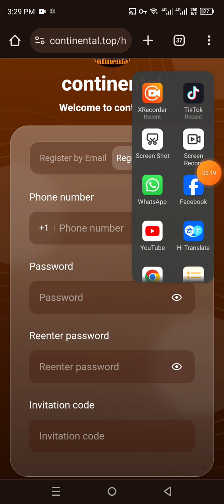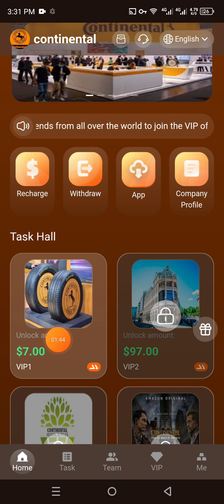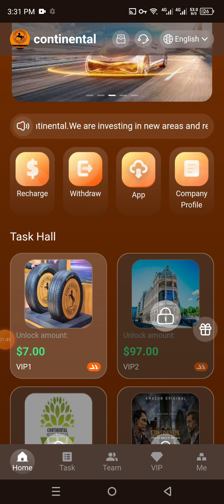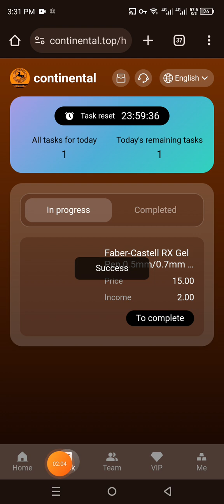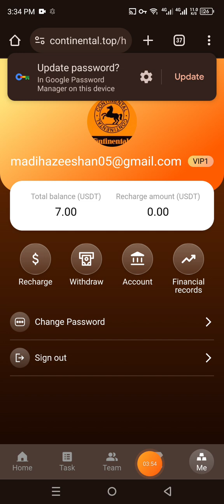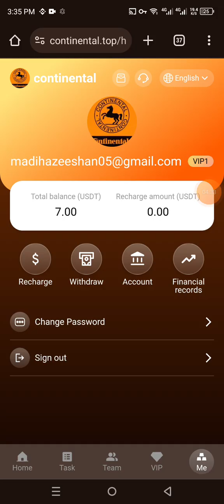new earning website ll Daily earn 5 Usdt daily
Welcome friends from all over the world to join the VIP of continental.
We are investing in new areas and recruiting investment partners from all over the world! Invite your friends to join us! Make more money every day!
continental is now available for individual users.
Everyone can earn daily bonuses by investing in ad space.
Unlimited VIP level upgrades for 24 hours.
Unlimited withdrawals 24 hours a day.
The Germany Financial Authority guarantees investment: safety, integrity, long-term and legal!

Notice
1: You can only use USDT or TRX currency for deposit investment, and choose the TRC20 network.
2: The usage period of each level is 60 days.
3: The daily task refresh time is 00:00 am in the Eastern United States. New tasks are automatically refreshed every day. You can get rewards by completing the orders specified by the merchant every day.
4: You can only withdraw coins once a day, there is no time limit, it will arrive within 3 minutes, and the withdrawal fee is 0. The minimum withdrawal amount is 2USDT, with no upper limit.
5: All users around the world can participate!

The platform will go live at 00:00 am Eastern United States time.
(After upgrading to VIP, the contract period is 60 days)
Recharge and return:
1: Rewards for inviting friends
Invite 3 members to upgrade to VIP2, free upgrade to help you upgrade to VIP2
Invite 3 members to upgrade to VIP3, free upgrade to help you upgrade to VIP3
Invite 3 members to upgrade to VIP4, free upgrade to help you upgrade to VIP4
Invite 3 members to upgrade to VIP5, free upgrade to help you upgrade to VIP5
Invite 3 members to upgrade to VIP6, free upgrade to help you upgrade to VIP7
Invite 3 members to upgrade to VIP7, free upgrade to help you upgrade to VIP8
First reward:
Invite users to join, and the company provides three-level referral commissions
Lev1 (Level A) Deposit $1000 and you will receive $110.
Lev2 (Level B) Deposit $1000 and you will receive $30.
Lev3 (Level C) Deposit $1000 and you will receive $10.
The referral commission will be sent directly to the commission wallet and you can withdraw it directly
Team recharge reward:: (calculated based on the amount recharged within 24 hours)
You can click on a team to view the investment status of users under that team! ! !
Note: Tell your team that the platform registration invitation link can be posted on any social media, such as: YouTube, Facebook, Twitter, tiktok, WhatsApp group, Telegram group and other social media software.